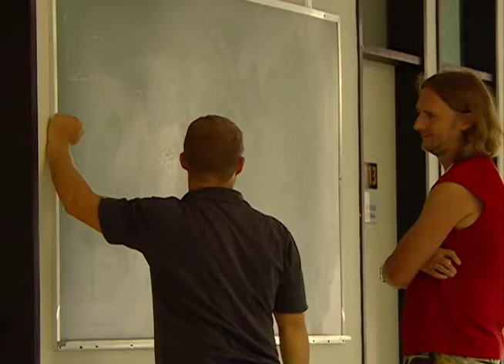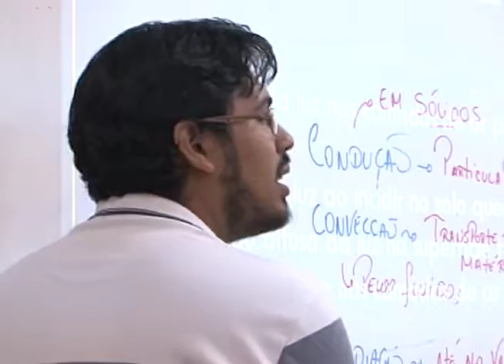PDC 180906 CAPES MUDANÇA AVALIAÇÃO